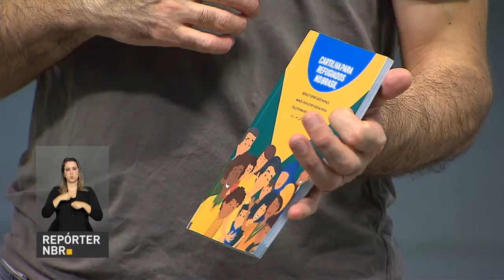Processo para autorização de viagem de refugiados é simplificado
REPÓRTER NBR - 31.01.18: Os pedidos de autorização para viagem internacional de refugiados e solicitantes de refúgio foram atualizados. Agora será tudo eletrônico, o que garante mais segurança e rapidez no processo.